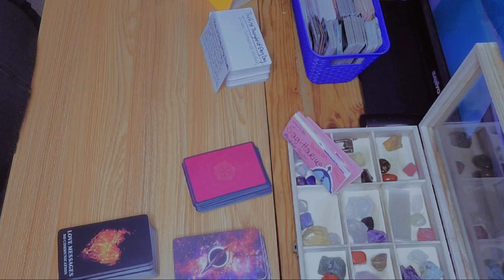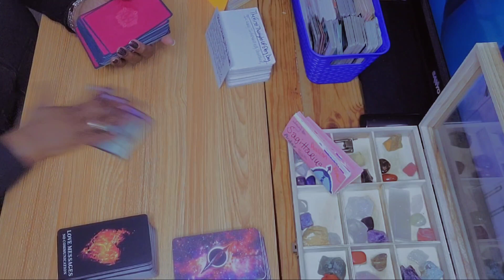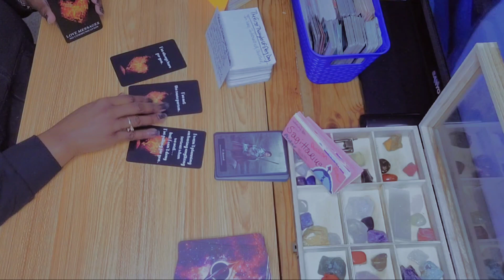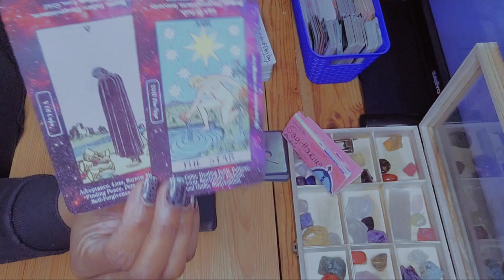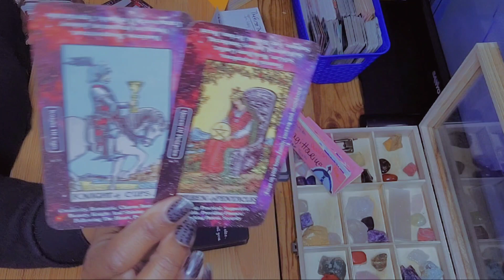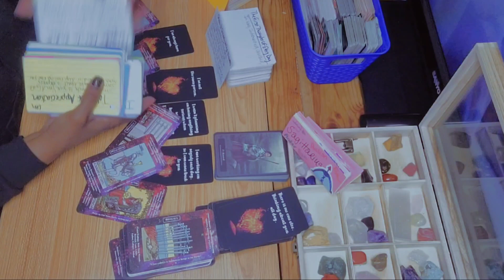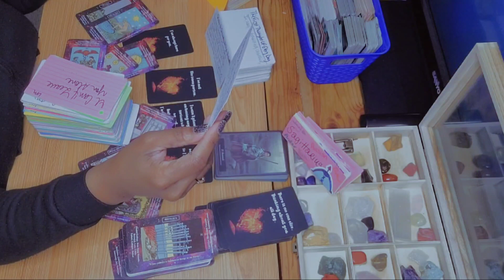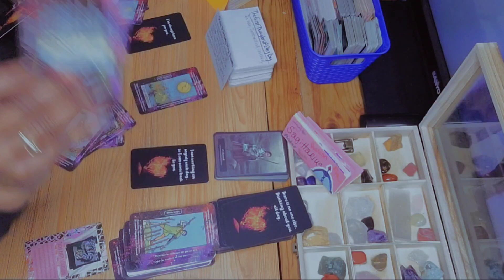🌞 SAGITTARIUS ♐️ I'M FALLING FOR YOU 🥰 DON'T GIVE UP ON ME YET| Sagittarius Love Tarot Card Reading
Hey y'all 🖐🏽